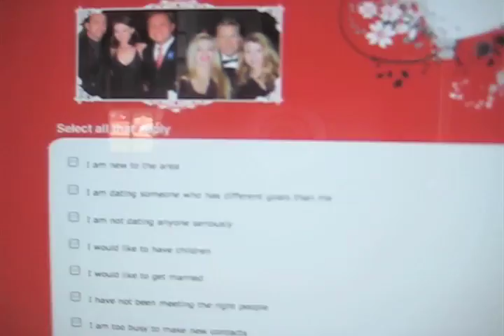Surrogate Sharers Ep 7.5 - Internship Confessions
DantheMontageMan and MikeQuad bring to you Surrogate Sharers episode 7.5. (Please note: This is not a real Surrogate Sharers episode.)

This was made specifically for RhettandLink, and we figured that we could let everyone else feel free to watch it as well.

Dan: Thanks RhettandLink SO much for letting me help you guys out for two weeks!
Mike: Thanks for letting me be a helper!